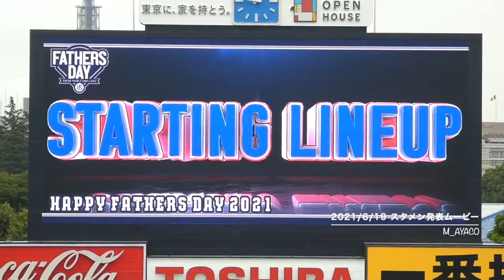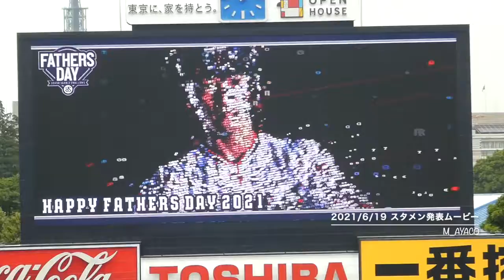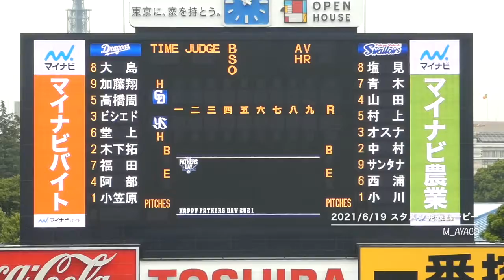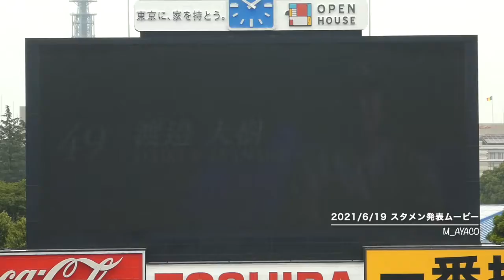【Fathers DAY 2021】6/19：東京ヤクルトスワローズ／スタメン発表ムービー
～父の日特別企画～ FATHERS DAY
JERA presents 東京ヤクルトスワローズ 対 中日ドラゴンズ

1 中 塩見泰隆
2 左 青木宣親
3 二 山田哲人
4 三 村上宗隆
5 一 オスナ
6 捕 中村悠平
7 右 サンタナ
8 遊 西浦直亨
9 投 小川泰弘